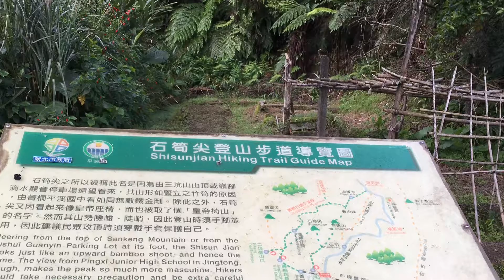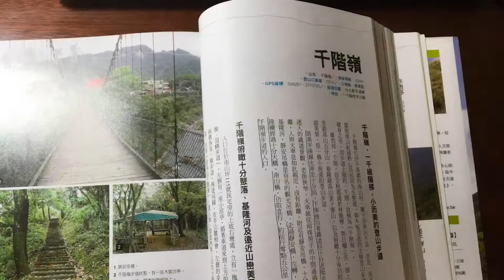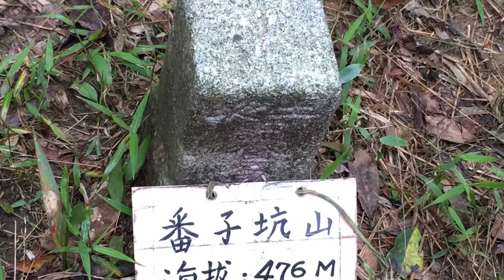2019 2 03 05 石筍尖 薯榔尖 千階嶺 番子坑 1